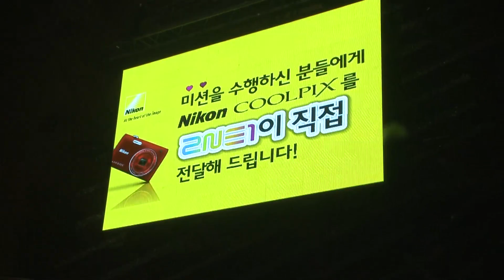Nikon과 함께 한 2NE1 콘서트 현장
2NE1 콘서트 현장에 Nikon이 함께했습니다.
쿨픽스를 손에 들고 콘서트 무대를 누비는 2NE1의 모습부터 연인들의 달콤한 키스타임까지!
그 뜨거운 현장, 함께 보실까요?